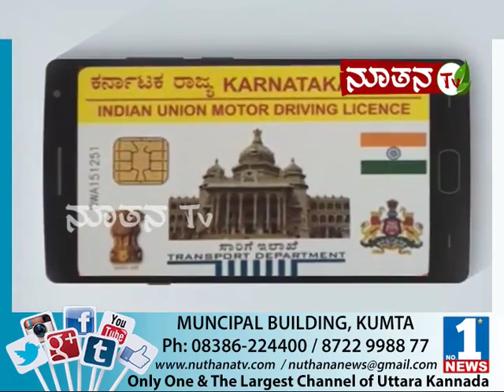Nuthana News | November 14 | Part 03